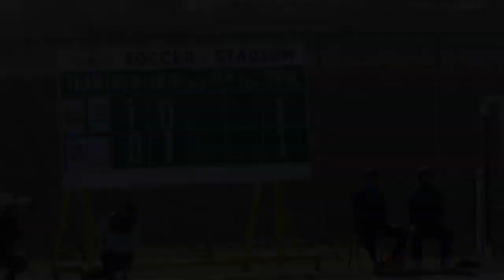【ロング版】 日本航空 vs 帝京第三【山梨県高校新人戦.R4】2019/02/02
2019/02/02.山梨県高校新人戦.R4
日本航空 1-1 帝京第三
PK.4-5
日航.◯◯◯◯止
帝三.◯◯◯◯◯
【得点者】
日本航空10
帝京第三02
【PKストップ】
帝京第三01